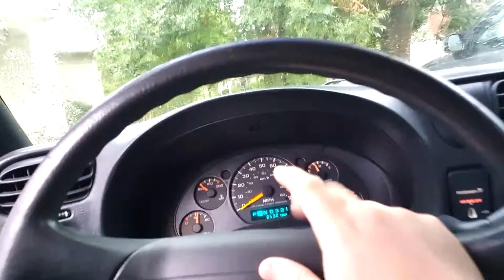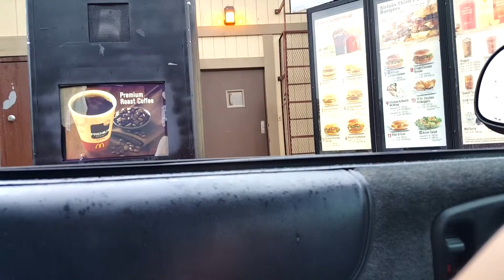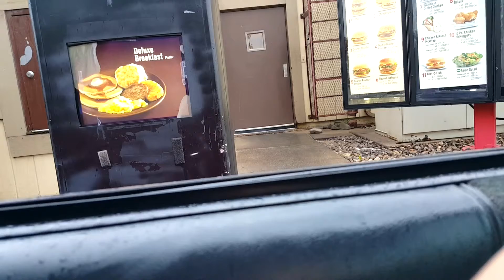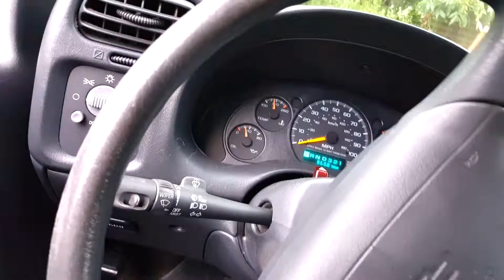My First Vlog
This is my first of many vlogs. I'm sorry the editing sucks that will get better with time and experience. Hope you enjoy and sub for some actual good content.